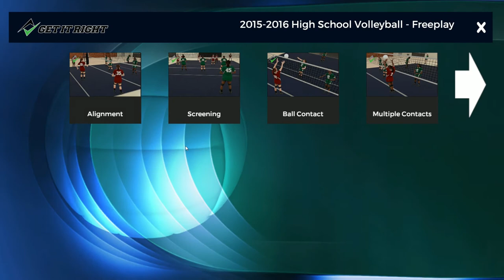Get It Right Volleyball Training Simulation Demo